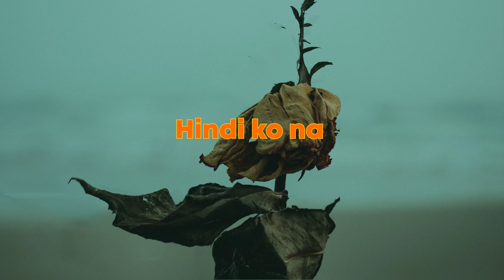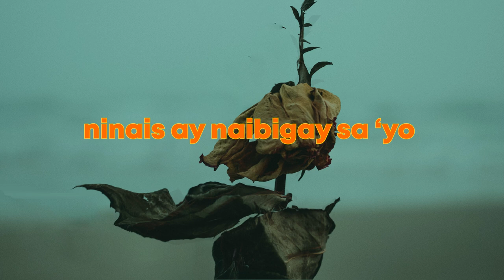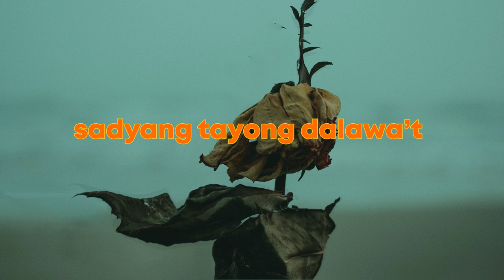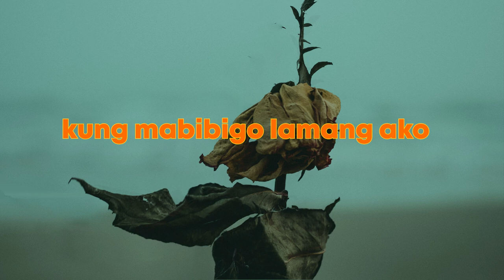Miles Poblete - Bakit Nga Ba (Lyric Video)